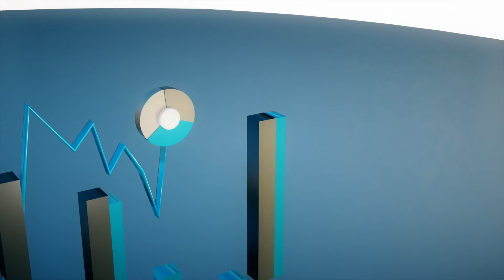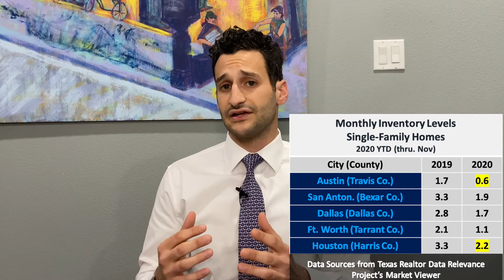Texas Real Estate Market - Market Data Monday (1.11.2021)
𝐀 𝐋𝐨𝐨𝐤 𝐀𝐫𝐨𝐮𝐧𝐝 𝐓𝐞𝐱𝐚𝐬...

A big theme of real estate in 2020 had to do with fewer new listings hitting the market creating tighter inventory levels and resulting in a more competitive marketplace.

Beyond price, a great way to capture the pulse of a market is to look at the monthly inventory levels of that particular area. Though a deeper analysis is always recommended, this figure will give you a sense of:
𝟏. 𝐇𝐨𝐰 𝐜𝐨𝐦𝐩𝐞𝐭𝐢𝐭𝐢𝐯𝐞 𝐚 𝐦𝐚𝐫𝐤𝐞𝐭 𝐢𝐬
𝟐. 𝐖𝐡𝐞𝐭𝐡𝐞𝐫 𝐛𝐮𝐲𝐞𝐫𝐬 𝐨𝐫 𝐬𝐞𝐥𝐥𝐞𝐫𝐬 𝐡𝐚𝐯𝐞 𝐭𝐡𝐞 𝐮𝐩𝐩𝐞𝐫 𝐡𝐚𝐧𝐝

When inventory levels are tight, it means that buyers have fewer homes to choose from and often results in multiple offer situations for the best homes available. Ultimately, this leads into price increases over time.

Moving forward, I’ll be monitoring the inventory levels to see if the new listings hitting the market will replenish the market back to more normal levels.

𝘘𝘶𝘦𝘴𝘵𝘪𝘰𝘯𝘴 𝘢𝘣𝘰𝘶𝘵 𝘵𝘩𝘦 𝘏𝘰𝘶𝘴𝘵𝘰𝘯 𝘳𝘦𝘢𝘭 𝘦𝘴𝘵𝘢𝘵𝘦 𝘮𝘢𝘳𝘬𝘦𝘵? 𝘑𝘶𝘴𝘵 𝘢𝘴𝘬!